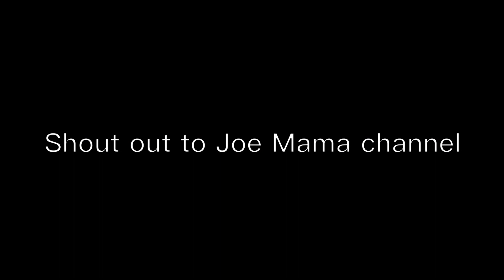Seeing Minions rise of Gru! With the BOYS! (with JOE MAMA!)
Get ready to see me and the boys prepare to watch the minions in are snazzy outfits!